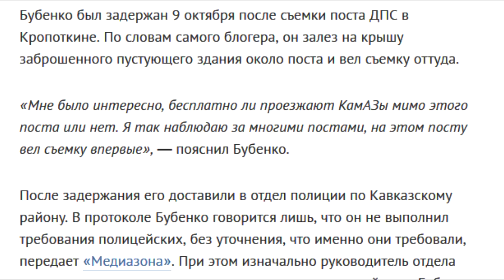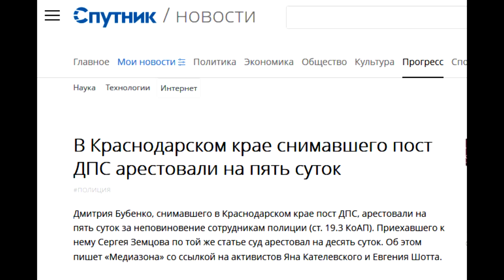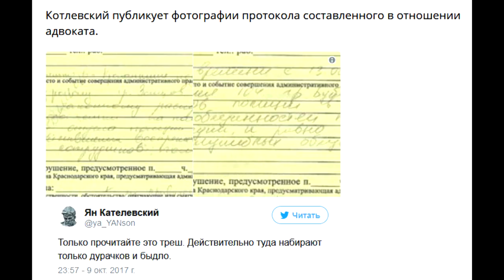Доставление в отдел полиции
Ребята, материала очень много. Выкладывать не успеваю (только что освободился). Заходите на канал Сергея Земцова "Особо Опасный Юрист", там уже есть первые ролики из нашей Санта-Барбары: